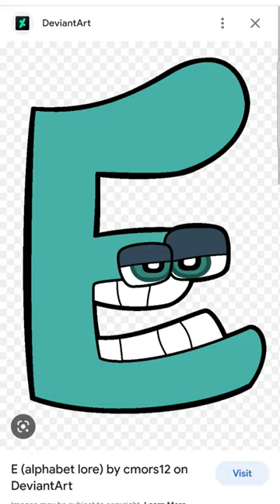alphabet lore cmors12